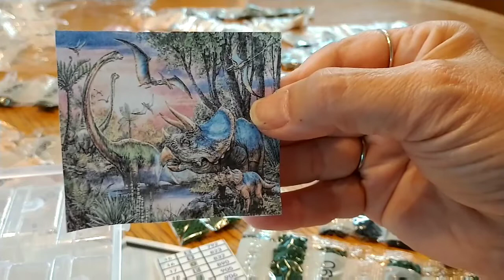What's Up Wednesday...Finally